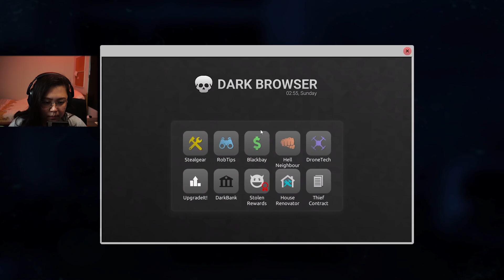KESEL BANGET SAMA RUMAH 108 INI!! - Thief Simulator 2 Indonesia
Hi guys!

Lanjut lagi main Thief Simulator 2, sambil main santai! Nextnya mungkin kita main yang lebih stealth kali ya? ​

🎵 Song Credits
Intro:
TheFatRat, Slaydit & Anjulie - Stronger [Monstercat Release]

▶ I do not claim ownership of the music used in this video.

*Highlights are from my streams.